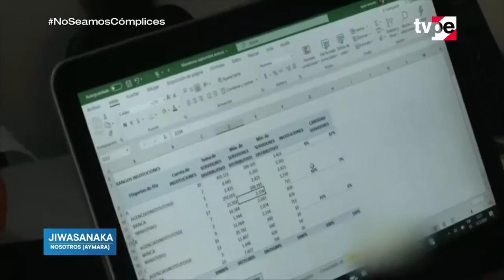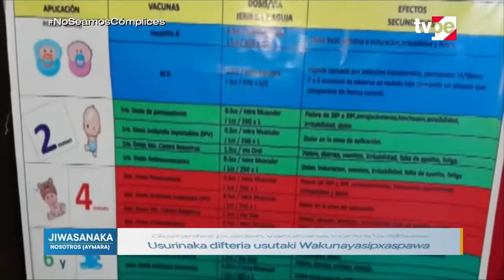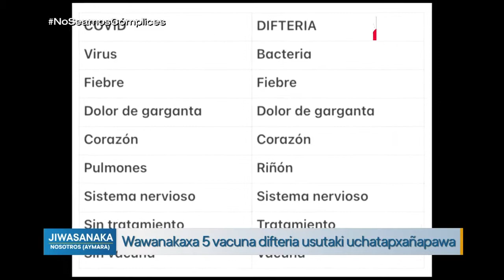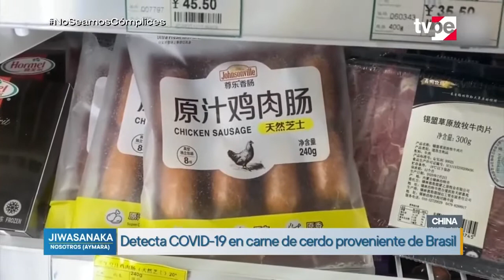Jiwasanaka (02/11/2020) | TVPerú Noticia